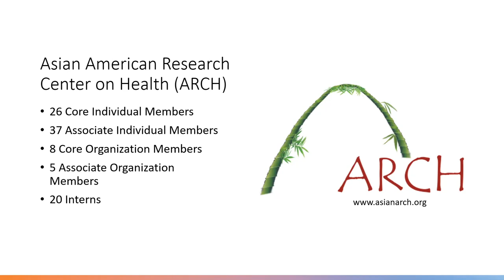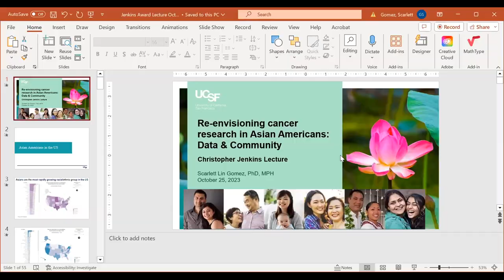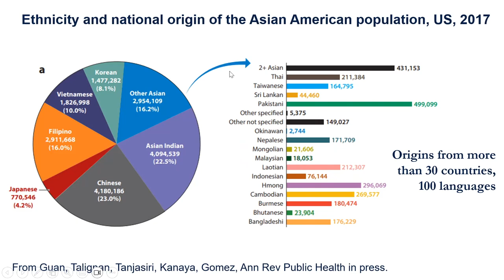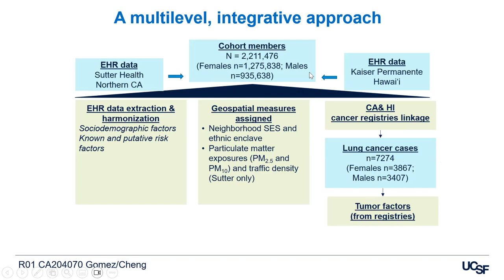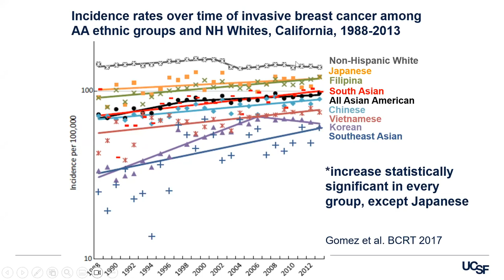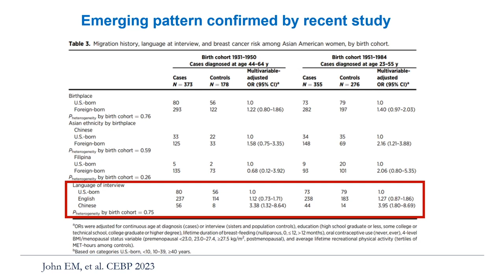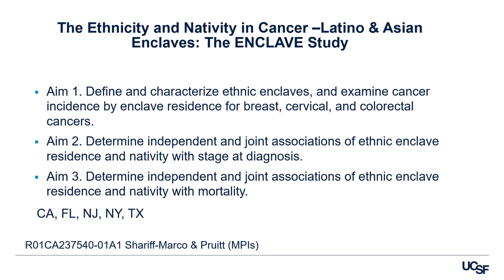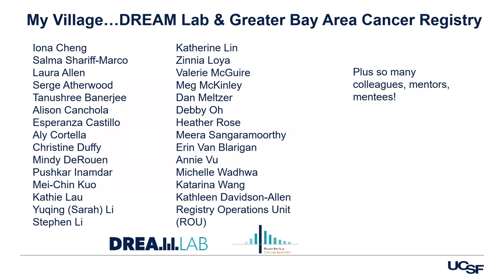Christopher N.H. Jenkins Cancer Control Award & Lecture 2023 | Scarlett Lin Gomez, MPH, PhD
Scarlett Lin Gomez, MPH, PhD is a UCSF Professor and Director of the Greater Bay Area Cancer Registry and the NCI Surveillance Epidemiology End Results (SEER) Program. This year, she is honored as the 2023 Recipient of the Christopher N.H. Jenkins Cancer Control Award. As part of receiving the award, Dr. Gomez also gave her lecture, "Re-Envisioning Cancer Research in Asian American Populations: Data and Community."